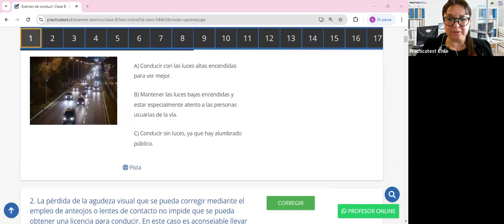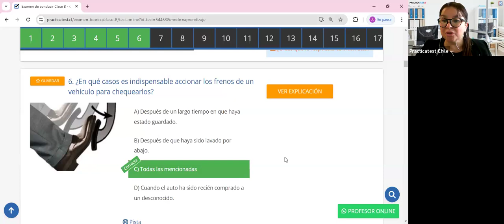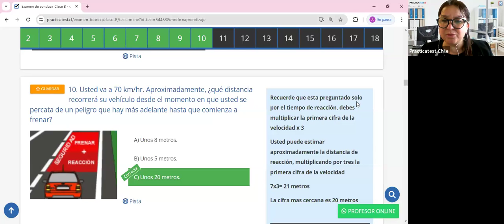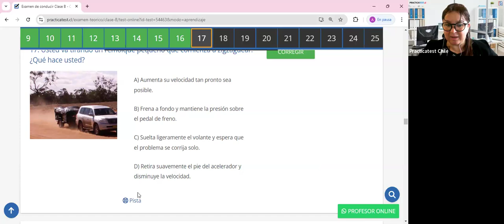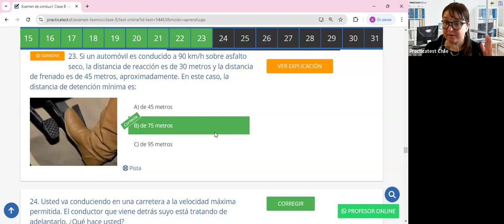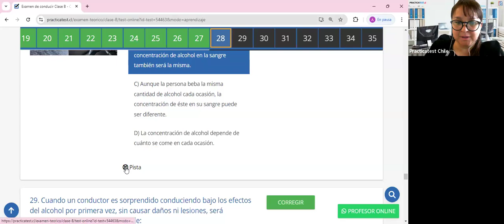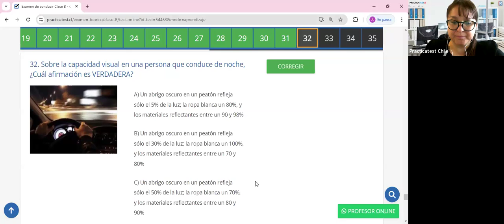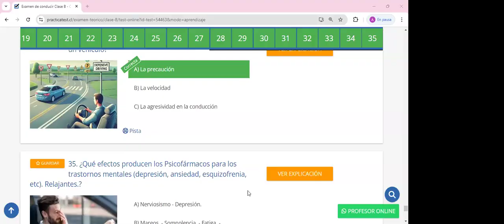407. Video Test - Educación Vial Chile 2024 - EXAMEN